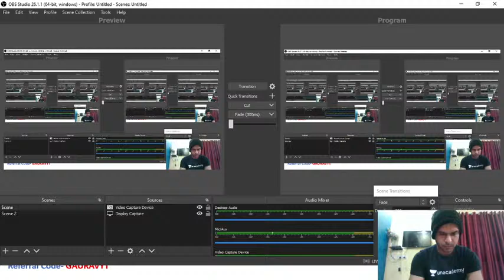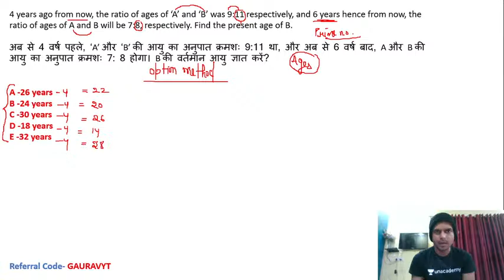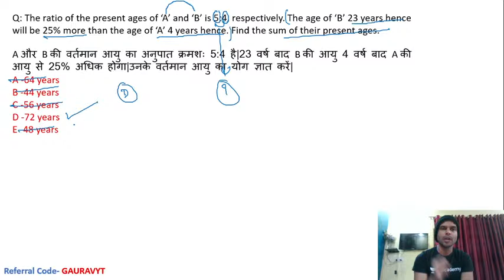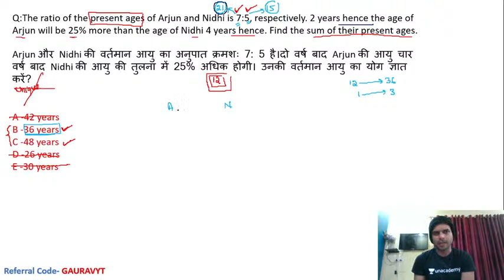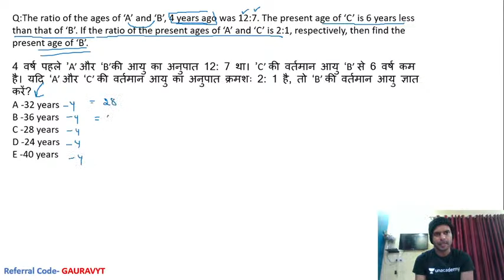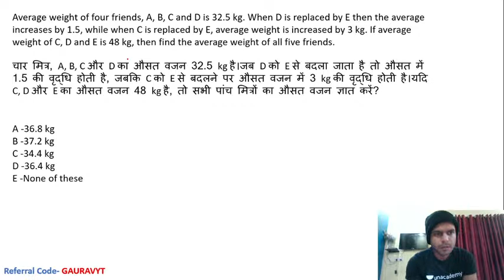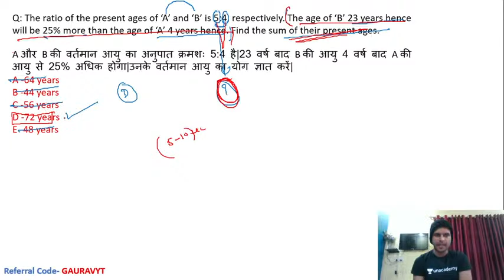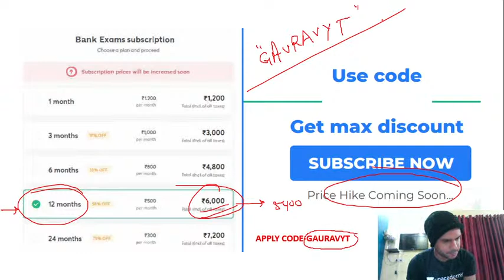Mega Monday Mega tips on solving quant right way|Bank Mains|Gaurav SIngh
"In this session, Guarav Sir will discuss About below important 1. Understanding the Psychology of Paper Setter. 2. Problem Solving Technique 3. Exam Oriented Approach. 4. Using Option method to solve the question. Complete SBI Clerk Crash Course: 👉🏻 About the educator: He has over 5 years of teaching experience and has worked with Paramount Coaching Centre He has taught more than 10 thousand students in last 5 years and more than 70 are working in PSB's. Use Special Code:- """"GAURAVYT"""" (To avail Maximum DISCOUNT) Follow educator Join our Exclusive Telegram Channel/Group for Bank Exams Unacademy Subscription Benefits: 1. Learn from your favorite teacher 2. Dedicated DOUBT sessions 3. One Subscription, Unlimited Access 4. Real-time interaction with Teachers 5. You can ask doubts in the live class 6. Download the videos & watch offline"""